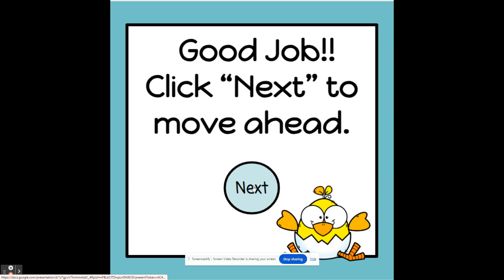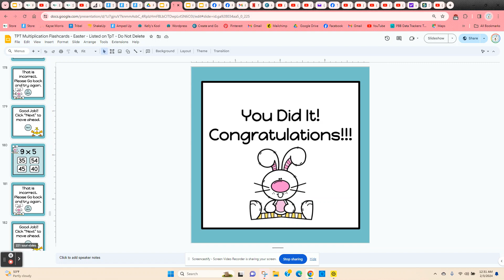Easter Digital Multiplication Flashcards